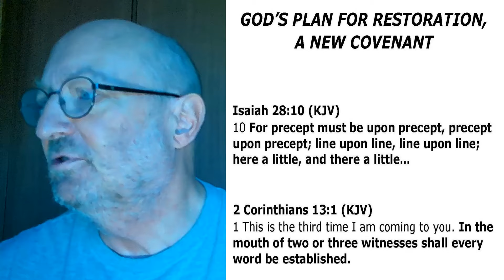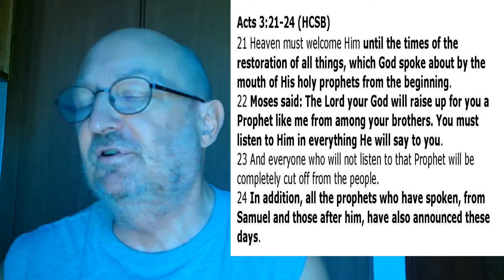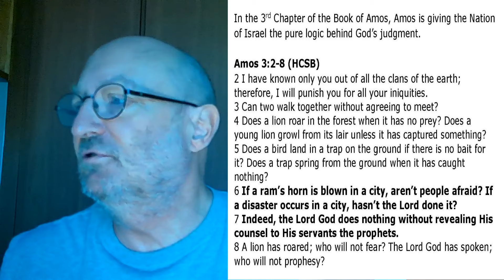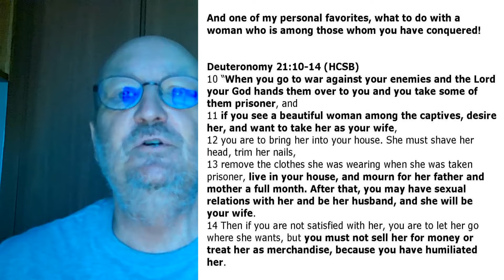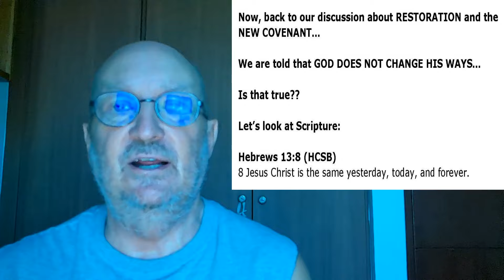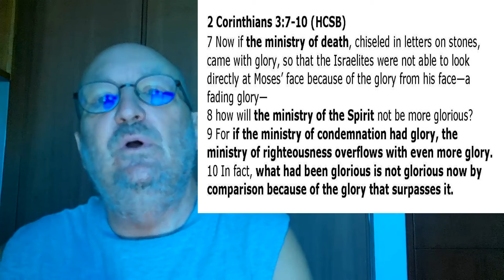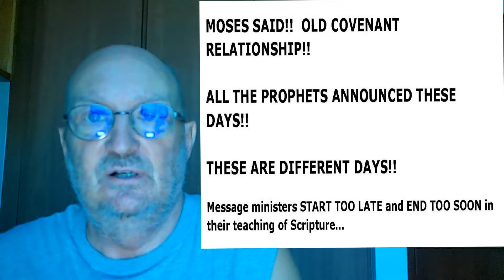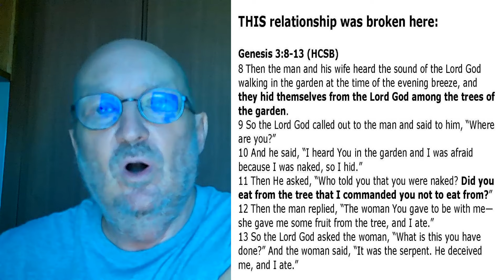God's Plan for Restoration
Videos:

Aaron McGeary 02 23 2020 - Prophesied that we would receive the gentile prophet, Acts 3

Tom Rae 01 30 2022 - Surely the Lord GOD will do nothing but he revealeth his secret unto his servants the prophets

Matt Morse 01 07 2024 - Bible would tell us that the only way the ways of God would ever be made known would be first revealed unto a prophet of God

Links:

Article concerning the value of the Mosaic Law in the OLD COVENANT